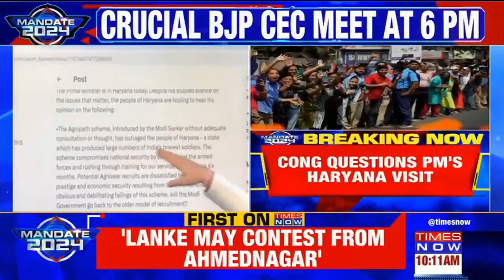Congress Leader Jairam Ramesh Criticizes PM Modi's Haryana Visit, Lists 'Unanswered Questions'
Congress Leader Jairam Ramesh raises questions over Prime Minister Narendra Modi's visit to Haryana. Ramesh posted queries on Twitter, urging the PM to address issues related to the Farmer Protest, Agniveer Schemes, and more.